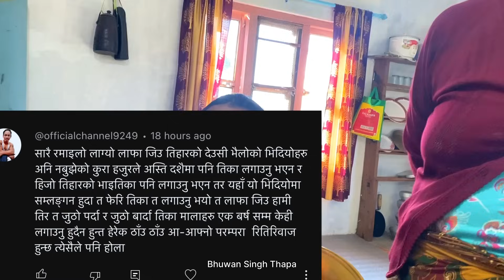कुलुङकोट घुम्दा / Kulung Kot Magar Village Tanahun / Bhuwan Singh Thapa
कुलुङकोट घुम्दा मासु रोटी सुन्तला बेलौती खाई छोरीले / Kulung Kot Magar Village / Bhuwan Singh Thapa